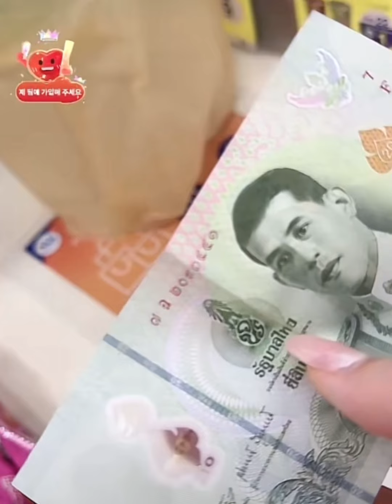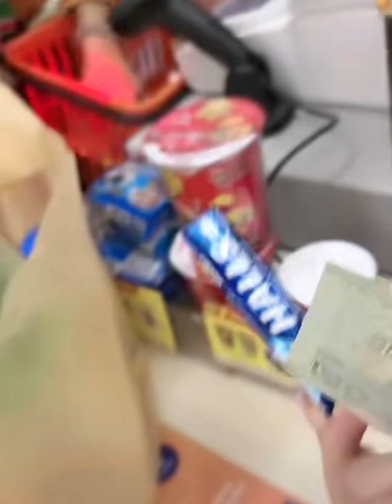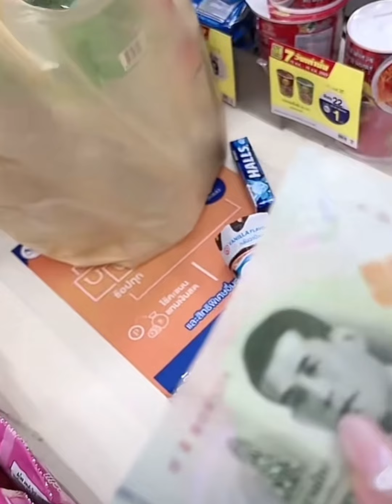ซออา น่ารักบินกลับเกาหลี?คิดถึง#เบิ้ล กินอาหารก็ไม่อร่อยคิดฮอตหนุ่มอำนาจ ตกใจโดนใบแดงทำไงดี